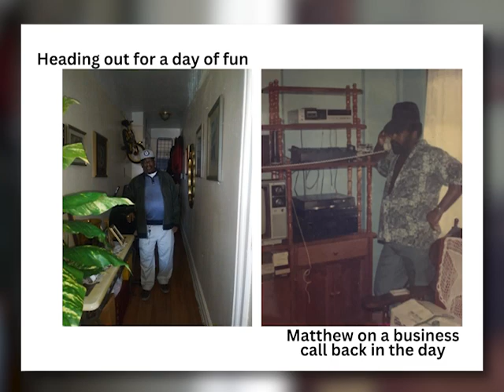Matthew Amedee Life in Photos